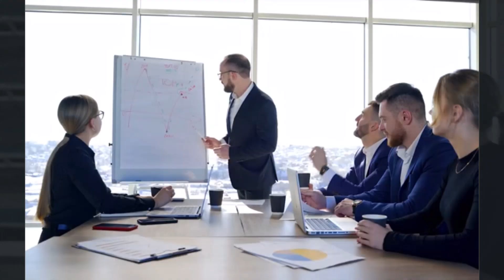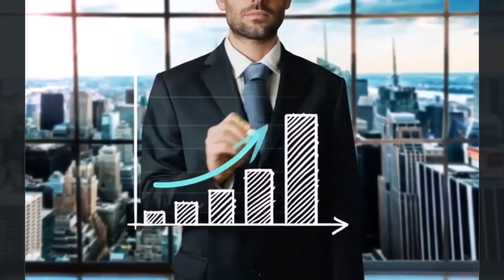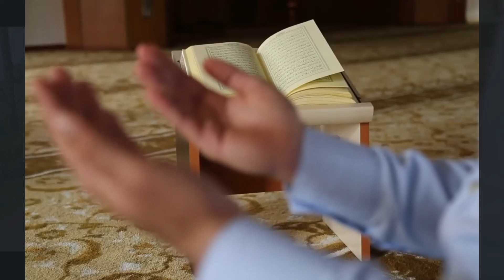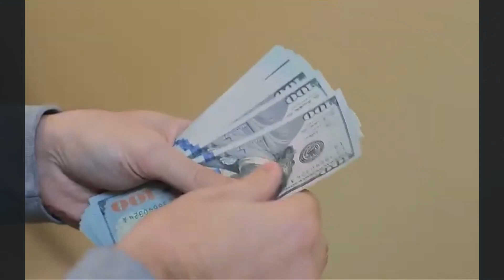Keutamaan Sholat TAHAJJUD di Masa-Masa Sulit, Jangan Sampai Terlewatkan‼️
Tahajjud merupakan istilah dalam agama Islam yang merujuk pada salat (sholat) yang dilakukan pada malam hari, biasanya setelah tidur dan sebelum waktu salat Subuh. Sholat Tahajjud adalah salah satu bentuk ibadah yang sangat dianjurkan dalam Islam. Dalam banyak tradisi Islam, sholat Tahajjud dilakukan dengan mengerjakan rangkaian rakaat salat yang dilakukan secara sukarela, dengan maksud untuk mendekatkan diri kepada Allah SWT dan memohon ampunan serta keberkahan.

Tahajjud sering dianggap sebagai salat sunnah atau salat rawatib (salat sunnah yang terus-menerus dikerjakan) yang sangat dianjurkan. Dalam prakteknya, Tahajjud bisa dilakukan dengan melakukan salat pada malam hari sebelum waktu salat Subuh, setelah bangun dari tidur. Banyak umat Islam yang memanfaatkan waktu Tahajjud untuk berdoa, merenung, dan memperbanyak ibadah kepada Allah SWT.
Salah satu keutamaan atau keistimewaan dari shalat Tahajjud, terutama di masa-masa sulit atau kesulitan, adalah bahwa itu merupakan waktu di mana seorang individu dapat mendekatkan diri kepada Allah SWT dengan lebih dalam, memohon pertolongan, memberikan doa, dan meminta ampunan-Nya dalam suasana yang tenang dan sunyi.

Di masa sulit, melakukan Tahajjud bisa menjadi cara untuk menemukan ketenangan pikiran, ketabahan, serta kekuatan spiritual untuk menghadapi cobaan atau kesulitan yang sedang dihadapi. Beribadah pada malam hari, terutama di saat lain orang banyak tidur, mencerminkan kesungguhan dan ketulusan dalam hubungan spiritual dengan Sang Pencipta.

Tahajjud juga dianggap sebagai waktu yang diberkati di mana doa-doa dikabulkan oleh Allah SWT. Berdoa pada saat itu dianggap memiliki nilai yang lebih besar karena kesunyian, ketenangan, dan ketulusan hati dalam berkomunikasi dengan Allah SWT. Dalam banyak tradisi Islam, diceritakan bahwa Tahajjud merupakan waktu ketika Allah turun ke langit dunia untuk mendengarkan doa hamba-Nya.

Jadi, di masa sulit, keutamaan Tahajjud adalah kesempatan untuk mendekatkan diri kepada Allah SWT, memohon pertolongan-Nya, dan memperoleh ketenangan serta kekuatan spiritual dalam menghadapi tantangan hidup.
Allah SWT Berfirman:
وَقُلْ رَّبِّ اَدْخِلْنِيْ مُدْخَلَ صِدْقٍ وَّاَخْرِجْنِيْ مُخْرَجَ صِدْقٍ وَّاجْعَلْ لِّيْ مِنْ لَّدُنْكَ سُلْطٰنًا نَّصِيْرًا
Pada sebagian malam lakukanlah salat tahajud sebagai (suatu ibadah) tambahan bagimu, mudah-mudahan Tuhanmu mengangkatmu ke tempat yang terpuji. Katakanlah (Nabi Muhammad), “Ya Tuhanku, masukkan aku (ke tempat dan keadaan apa saja) dengan cara yang benar, keluarkan (pula) aku dengan cara yang benar, dan berikanlah kepadaku dari sisi-Mu kekuasaan yang dapat menolong(-ku) (QS. Al-Isra: 79-80)